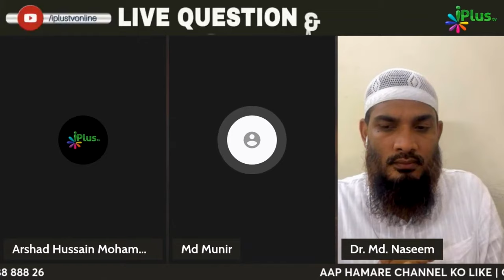Azan Ke Waqt Kutte Kyun Bhonkte Hain? By Dr. Mohammad Naseem Madani iPlus TV Deeni Q&A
UPI : donateilm@icici